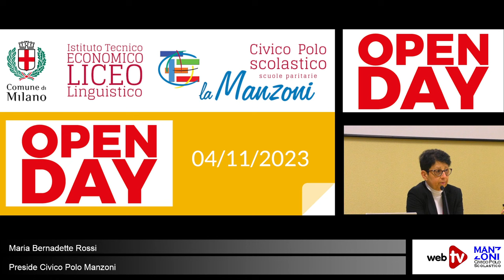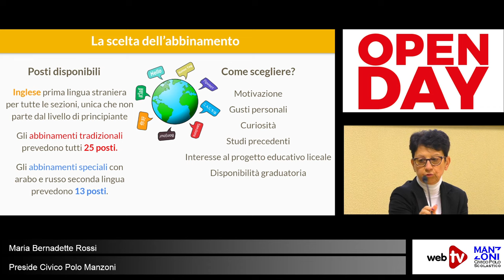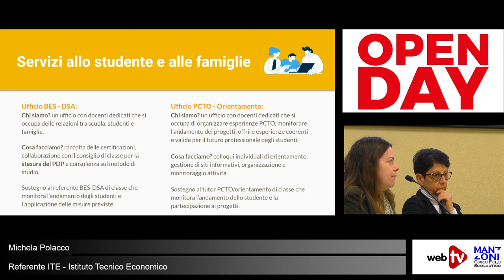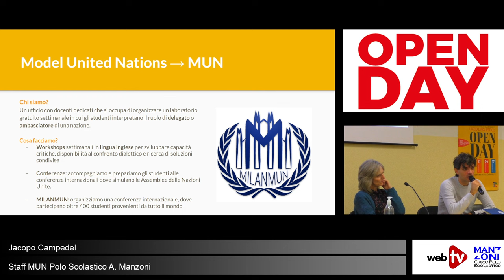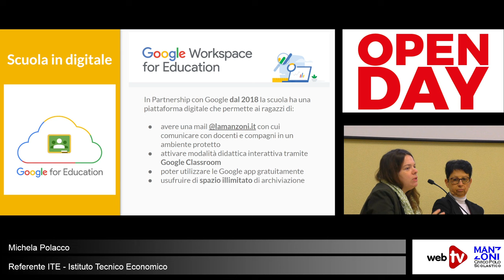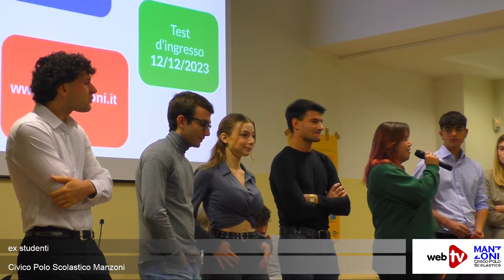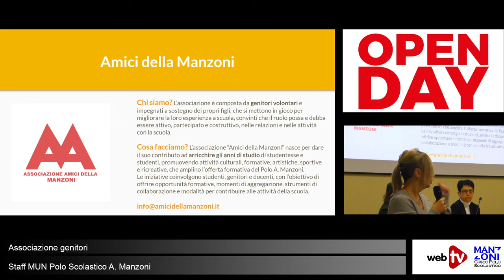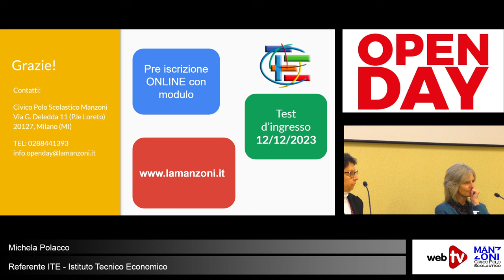OpenDay4nov23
Registrazione dell'OpenDay tenutosi il 4 novembre